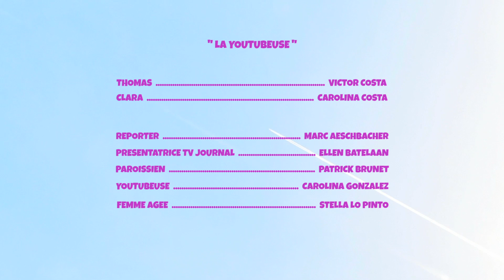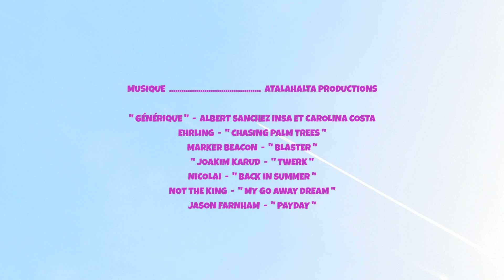Ma femme est pasteure Saison 02, Episode 05 "La youtubeuse"‬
La youtubeuse

Quand un homme fréquente une femme d'église.
Qu'est ce qui peut se passer ?

Ma femme est pasteure est la nouvelle webserie humoristique à ne pas manquer !

Quand l'église n'est pas au centre de village .?